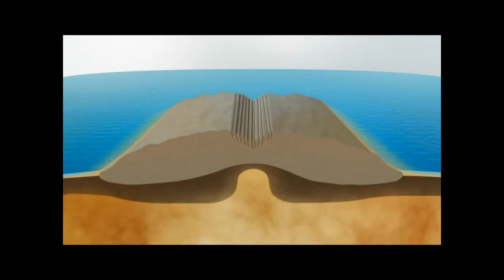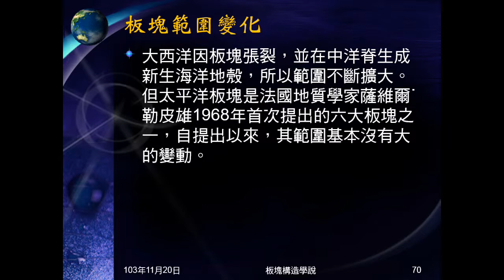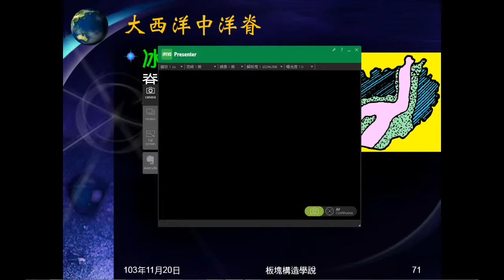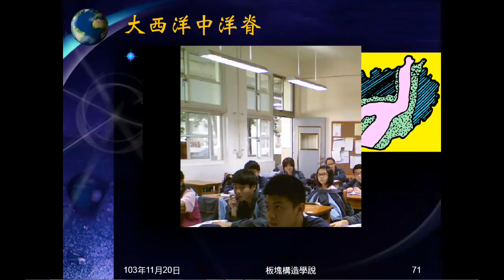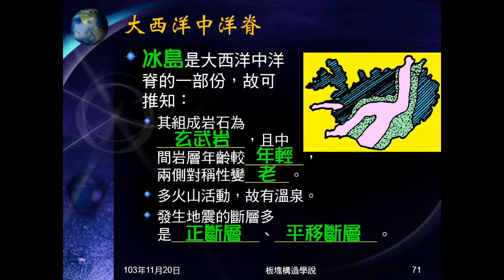103學年地科 板塊構造08：張裂性板塊交界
以文字及影片介紹張裂性板塊交界，說明其地質作用。介紹冰島及冰島的地質現象。